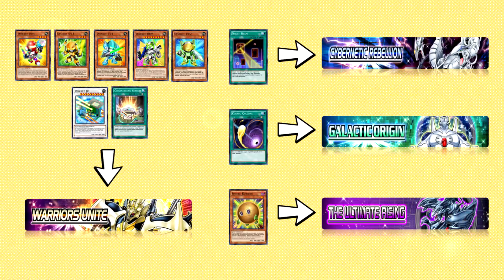Attack Boost!! Deskbot OTK with New Skill " WAVE OF ENLIGHTENMENT " [ Yu-Gi-Oh! Duel Links! ]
If you love 💖 Yu-Gi-Oh!

😊  How to Obtain (card) :  12:17